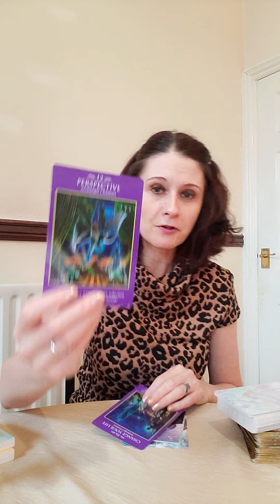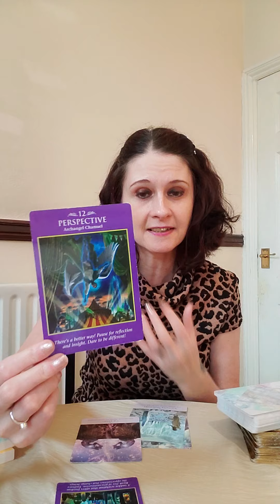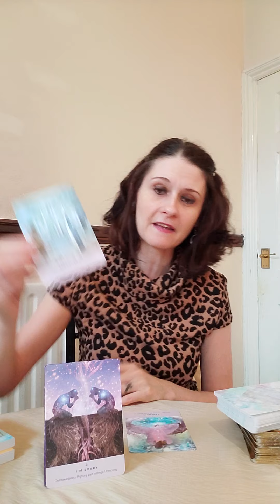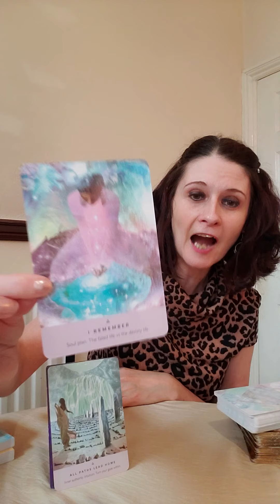LIBRA DM HAS A MESSAGE FOR DF 🔥 ALL PATHS LEAD TO YOU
💛 Lizs Deck